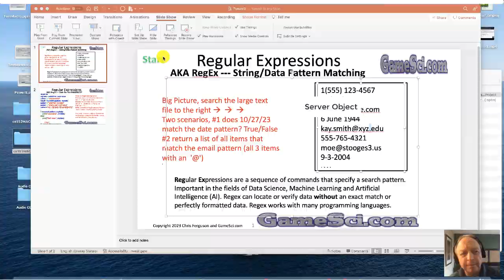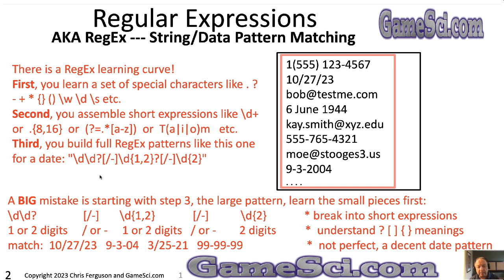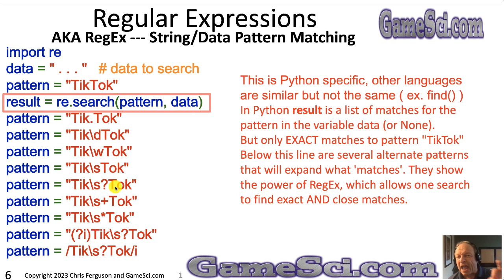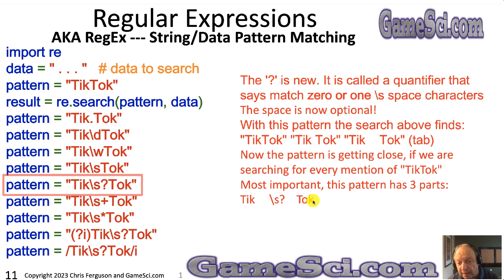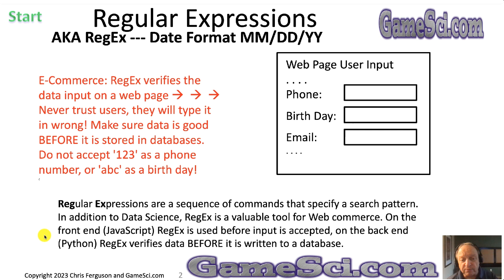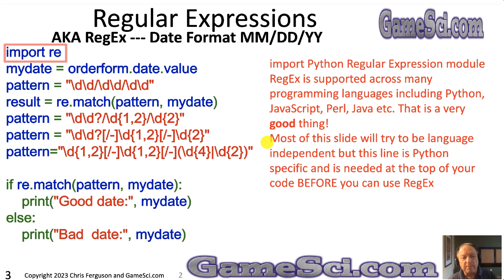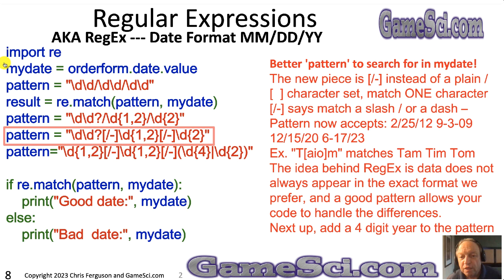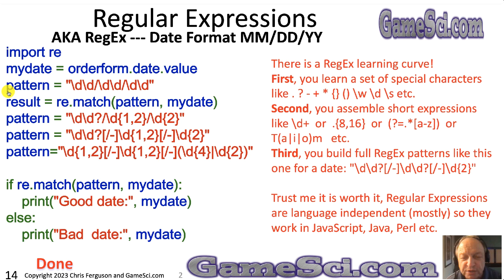Python Programming Regular Expressions Lesson9